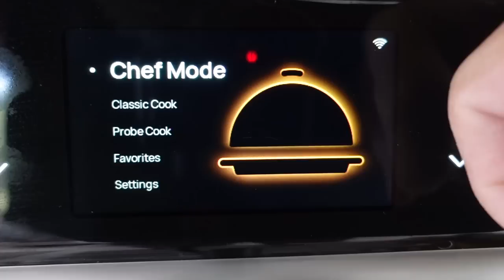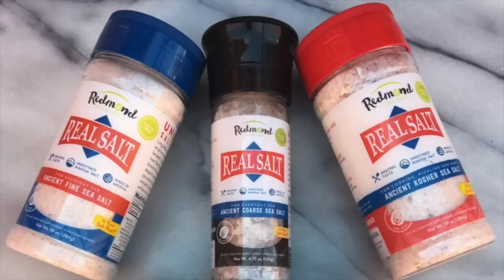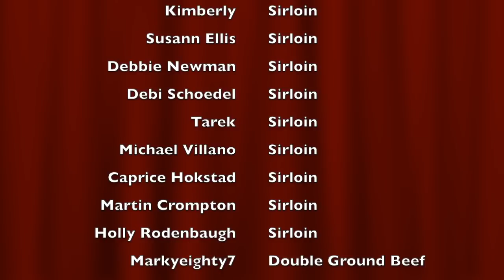Keeping Lion Diet Affordable: Chuck Steak in the ChefMaker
For KetoChow Products use the following REUSABLE link, and one-time-use 10% discount code FerrignoFreedom.  (You support the channel every time you order using my link, but they only allow the discount once per customer)

Freezer Paper I used in this video

7 Quart Black Oval Slow Cooker by Crock-Pot

BBQ Grill Tongs

Dante-Ferrigno

Equipment I use: I’ve used both a camera and a phone at different times. Portably I usually use a Sony ZV-1 with a Diety D-4 Duo mic, a Ulanzi wide angle lens mounted on a Ulanzi flexible mini-tripod equipped with a Ulanzi Quick Release. When I use my iPhone I use it with a Joby GorillaPod, Movo VXR10 mic, and a Ulanzi quick release. I also have a Sony VLOGging mini-tripod, and my main tripod (full size tripod) is a MacTrem Professional.